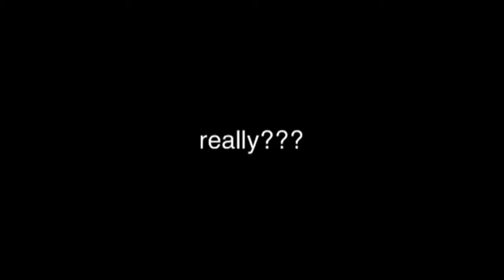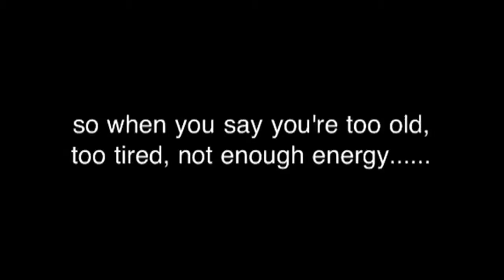Age is just a number